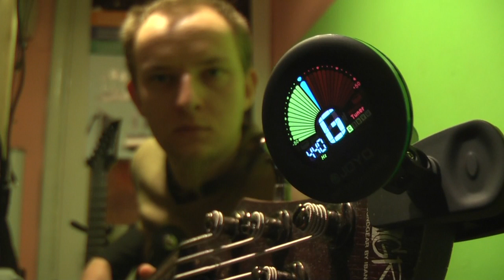Podstawy gry na basie Lekcja 1 - Wojtek Pietraszek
Jeśli chcesz brac lekcje gry na basie lub gitarze dzwoń lub pisz _ 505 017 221 _